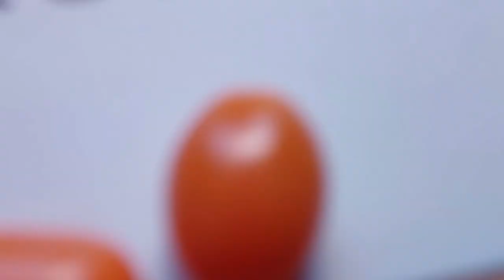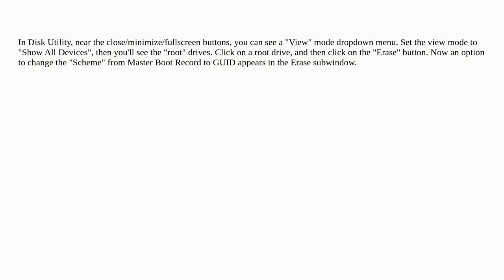Apple: How to choose GUID with High Sierra's Disk Utility?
How to choose GUID with High Sierra's Disk Utility?

A special thanks goes out to the community

  high-sierra disk-utility guid